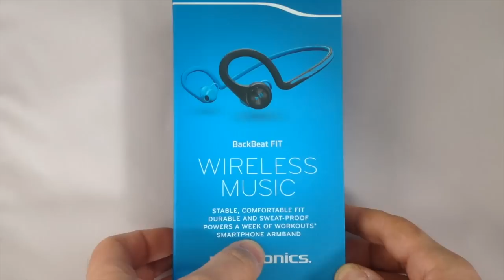Plantronics BackBeat FIT First Look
A Gear Diary Video Look